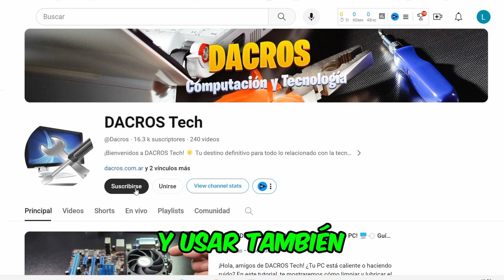🔥 ¡Mi NOTEBOOK SE QUEMA! Descubre Cómo Solucionarlo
🔴 ¡Hola amigos! 😊 Hoy vamos a hablar de un problema muy común que muchos de nosotros enfrentamos: el sobrecalentamiento de los notebooks. 🔥 A veces, aunque pongamos coolers adicionales, no es suficiente y puede llevar a daños serios como la quema del chipset o el microprocesador. En este video, te mostraré cómo limpiar tu portátil correctamente y qué hacer para evitar estos problemas. ¡No te lo pierdas y protege tu equipo! 💻✨